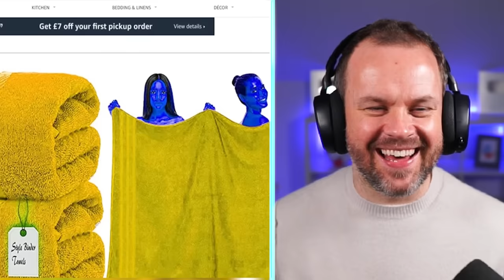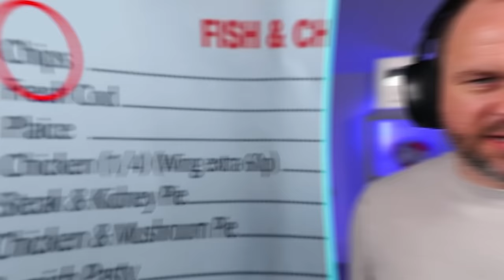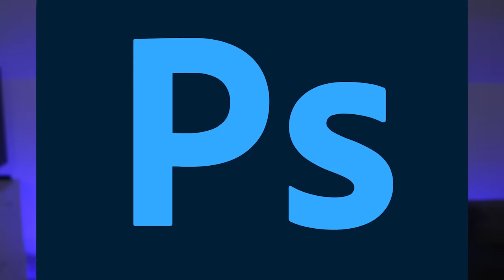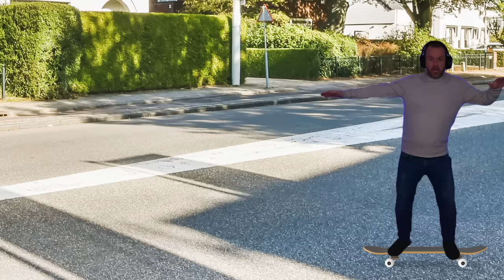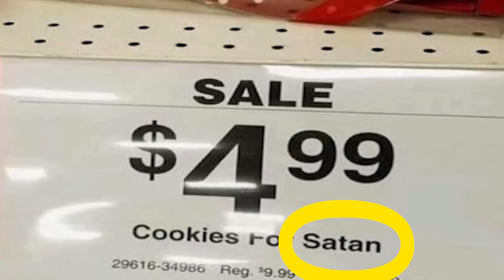You Had ONE JOB!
These people had one job to do and completely messed it up

You Had ONE JOB (Design Fails)

tags, ignore:
You Had ONE JOB (Design Fails),you had one job and failed,reaction time you had one job,you had one job fails,reacting,chuffsters,chuff reacts,football reaction,reactions,reacts,socksreact,more ali a,preston reacts,design fails,funny design fails,bad design,bad designs